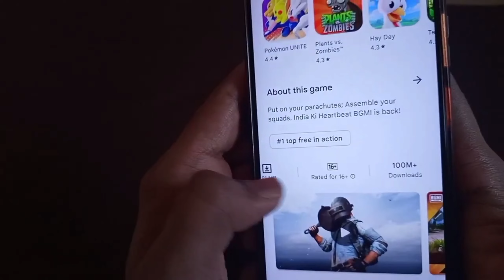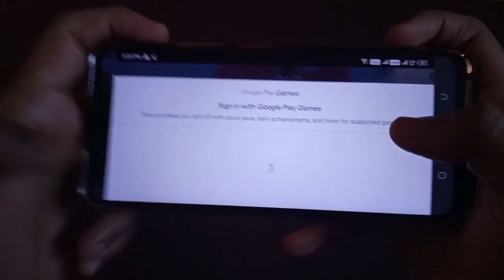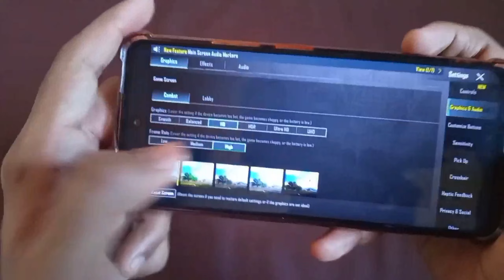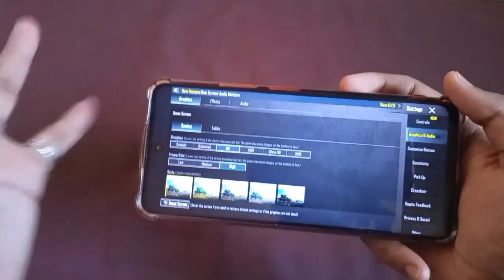How To Install Bgmi in Play Store 2023